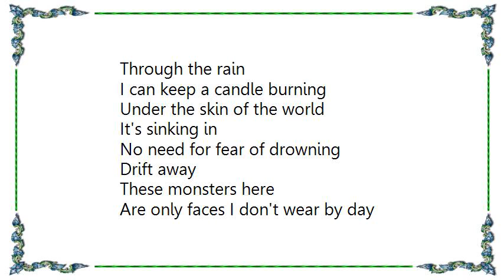Joe Jackson - Sea of Secrets Lyrics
[Lyrics Joe Jackson - Sea of Secrets]
I'm sinking in
To a sea of secrets
Warm and green
Down and down
Back to times and places never seen
Now and then
I can wake and I remember
Just one secret thing
Through the rain
I can keep a candle burning
Under the skin of the world
It's sinking in
No need for fear of drowning
Drift away
These monsters here
Are only faces I don't wear by day
Now and then
I can wake, and in the mirror
Demons turn to friends
Through the pain
I can dig a little deeper